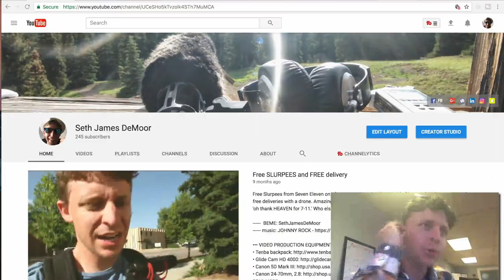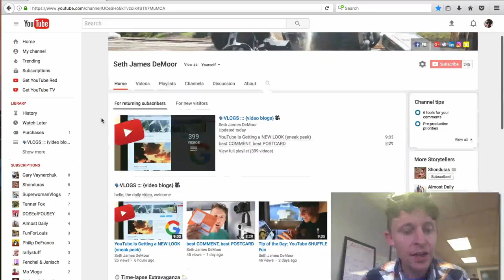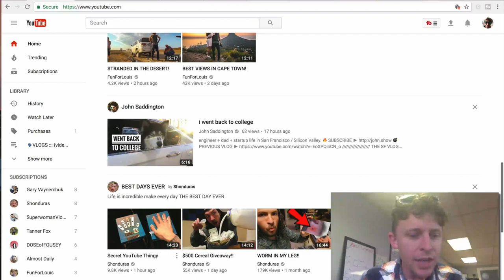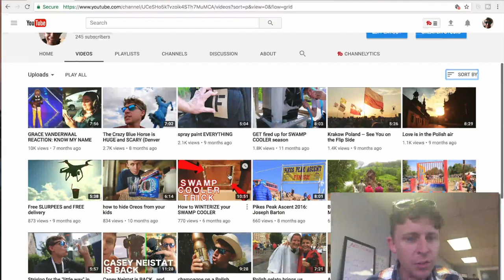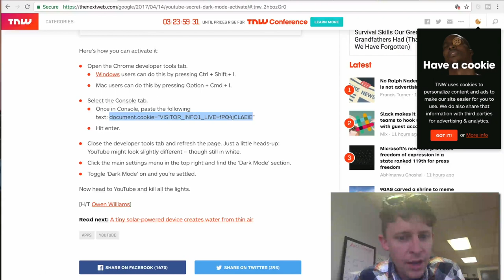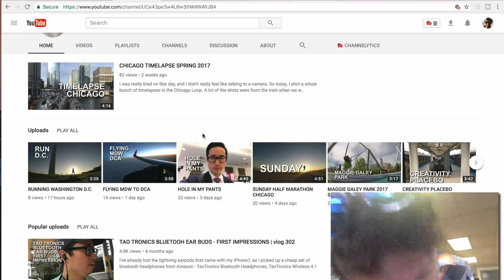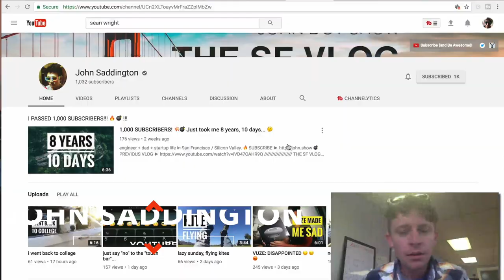400 VLOGS TIPS and TRICKS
📬 snail mail is cool too:

USA

Some lessons, tips, and tricks after 400 VLOGS. Wow, what a journey. Now go enjoy some popcorn and club soda as you go YouTube Dark!

How to turn YouTube Dark:

1. Open the Chrome developer tools tab.

2. Windows users can do this by pressing Ctrl + Shift + I.
Mac users can do this by pressing Option + Cmd + I.

3.Select the Console tab.

4.Once in Console, paste the following text: document.cookie=”VISITOR_INFO1_LIVE=fPQ4jCL6EiE”

5. Hit enter.

6. Close the developer tools tab and refresh the page. Just a little heads-up: YouTube might look slightly different – though still in white.
Click the main settings menu in the top right and find the ‘Dark Mode’ section.

7. Toggle ‘Dark Mode’ on and you’re settled.

❓QUESTION OF THE DAY❓Do you use YouTube TV? Where do you think YouTube will be in 5 years from now?

GEAR
1. Canon 7D Mark I & Canon 5D Mark III
2. Rode Video Pro Mic
3. SYRP Genie (time-lapse) & Magic Carpet Slider
4. DJI PHANTOM 4 (was stolen)

Cya tomorrow.